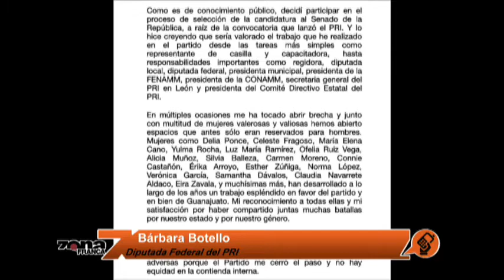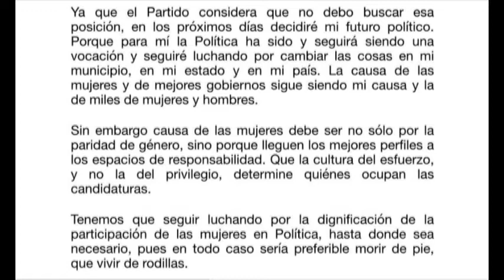Enlace con la diputada federal Bárbara Botello